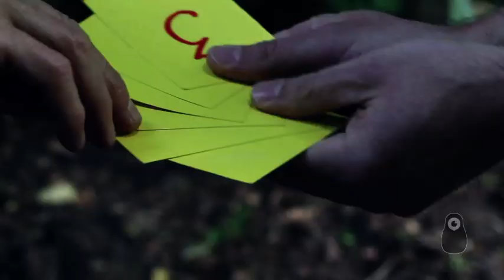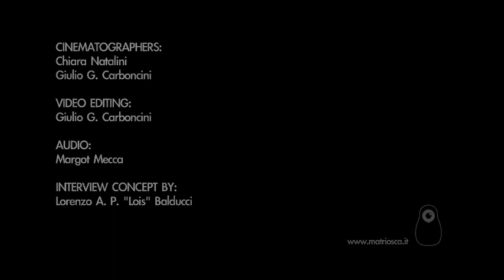GIORGIO CANALI INTO THE HOUSE OF CARDS | Matriosca Video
Potere del Paolo Pini: l'ex manicomio milanese ci sta dando delle belle soddisfazioni!
Alcune le vedrete a breve, altre tra un po' più tempo: e l'ultima, la più recente, adesso.
Giorgio Canali si concede cinque minuti di sciolto relax giocando a Carte coi Matriosca, qualche ora prima di un gremito concerto al "Bar Jodok".
Niente passato, per lui: un po' di presente e parecchio futuro: brusco e adorabile come la vulgata impone, ci ha dato esattamente quello che ci aspettavamo, ossia niente che ci potessimo aspettare.
Bestemmie incluse.
E inclusa anche la reinterpretazione estemporanea -- e forse davvero legale! -- del concetto di "liberatoria", che ora fa da sfondo ai titoli di coda!

CINEMATOGRAPHERS:
Chiara Natalini

AUDIO:
Margot Mecca